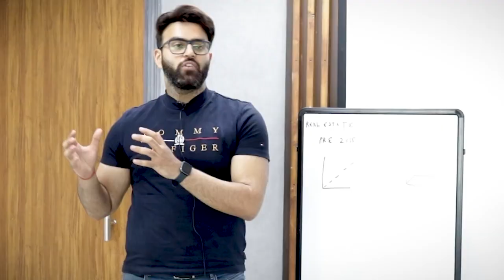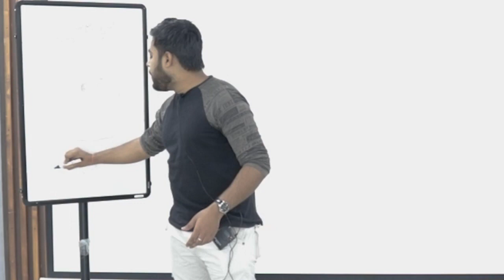The Presentations, Spontaneity and Strategic Communication Skills Pep Talk India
To learn more about Pep Talk India's public speaking classes,

2. My Public Speaking Journey: From Nervous to Confident - Image Coach (Dr Shivani, Josh Talks Speaker)

If you're interested in improving your public speaking skills, Do check out Pep Talk India's classes.

About US :

"India's Premier center for Communication, Public Speaking, and Personality Development for 14 years. We provide offline & online courses for Career Enhancement and to shape the Leaders of Tomorrow. Join our batches to witness the amazing Transformation. Over the course of many years, Pep Talk India has changed countless lives. Individuals from all around the world have travelled to the regular center to improve their Public speaking, Communication, and Presentation Skills. We educate individuals on a wide range of Personality Traits that support them in achieving their Professional objectives. Be part of our Wonderful World!"